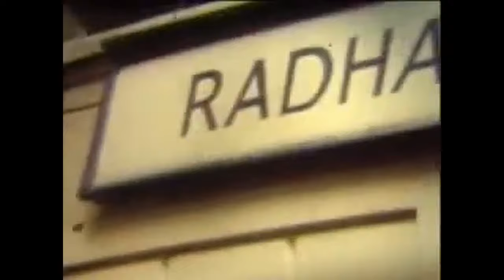"Krishna Hears Your Mind" Srila Prabhupada's Lecture on 22nd June 1974 in Germany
"Krishna Hears Your Mind"
His Divine Grace A.C. Bhaktivedanta Swami Prabhupada's Lecture "Krishna Hears Your Mind" on 22nd June 1974 in Germany